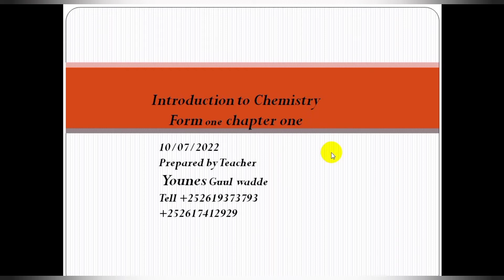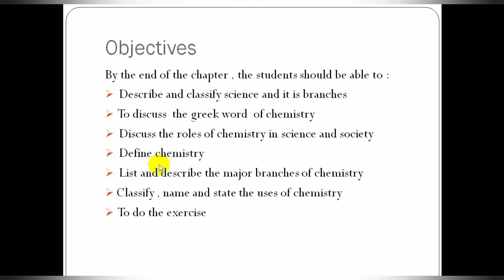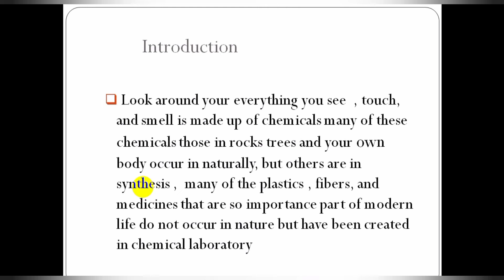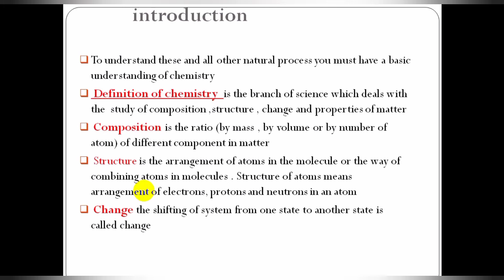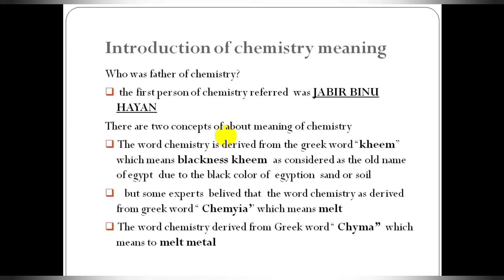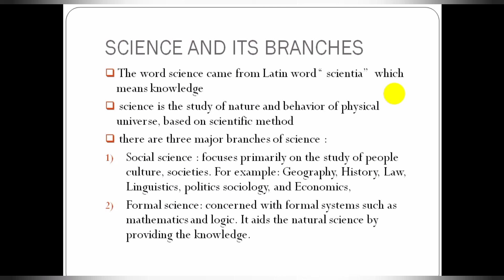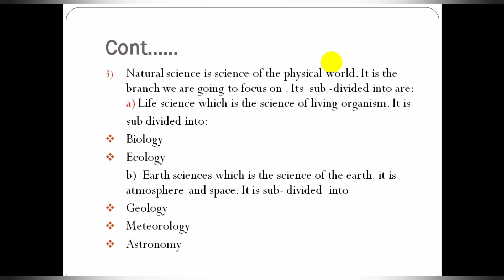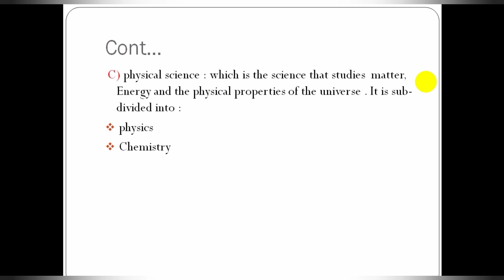chemistry form one lesson one